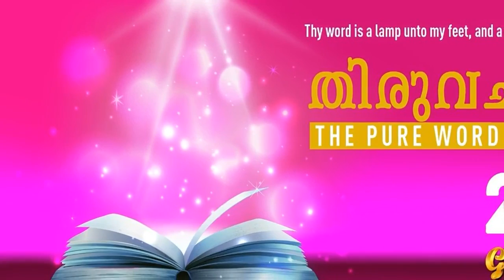”FOLLOW THE PRINCIPLE & RECEIVE THE BLESSING” | Malayalam | 23-JAN-2022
Language : Malayalam
Verse : എഫെസ്യർ 6:1 (Ephesians 6:1)

മക്കളേ, നിങ്ങളുടെ അമ്മയപ്പന്മാരെ കർത്താവിൽ അനുസരിപ്പിൻ; അതു ന്യായമല്ലോ.